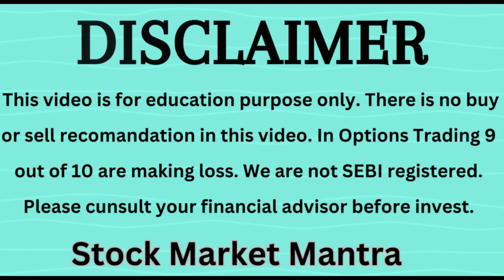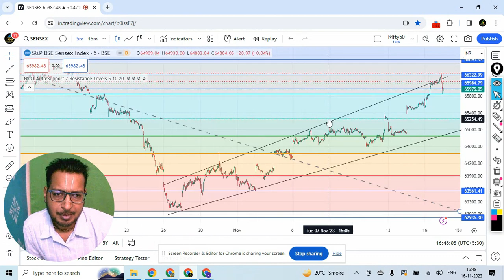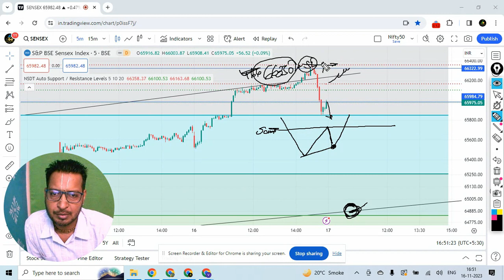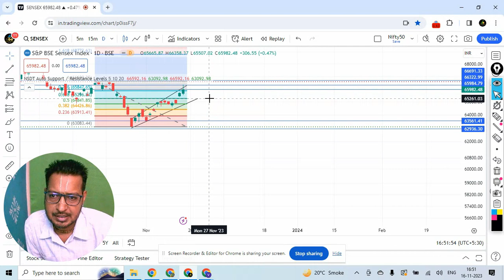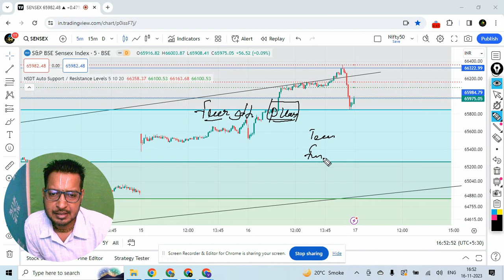SENSEX PREDICTION FOR TOMORROW & SENSEX ANALYSIS FOR 17TH NOV 2023 | MARKET ANALYSIS FOR TOMORROW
Nifty & Bank Nifty Prediction for Tomorrow 17/11 | Nifty & Bank Nifty , Fin Nifty Analysis for 17 Nov |
Bank Nifty Prediction for Tomorrow 17/11 | 17 Nov 23 | Bank Nifty Analysis | Nifty Levels | Gap Up/ Gap down strategy | Trading Levels | Bank Nifty Levels |

nifty analysis for  17 Nov 23 ,
bank nifty analysis for 17 Nov 23,
nifty analysis for expiry 17 Nov 23,
bank nifty expiry 17 Nov 23,
Fin Nifty expiry 17 Nov 23

1) लाइव मार्किट में कैसे ट्रेड करें | कैसे पता करें की CE ले या PE। How to Trade in Live Market

2) इस दमदार स्ट्रेटजी से निफ्टी और बैंक निफ्टी में कमाएं 5 से 10 हजार रोज | How to earn in share market

3) How to Trade on Support and Residence level | Support and Residence पर ट्रेड कैसे करें |

Nifty BankNifty Analysis for 17 Nov 2023

Topics Covered

nifty analysis
banknifty analysis
stocks analysis
Banknifty Prediction
Nifty Prediction
stocks analysis
tomorrow share market tips
market tomorrow
Nifty tomorrow,
live trading,
share market ,
nifty prediction,
bank nifty tomorrow,
nifty tomorrow,